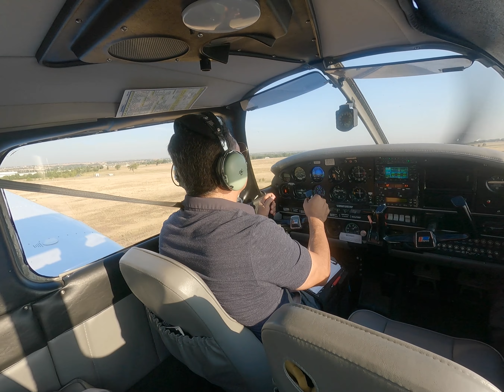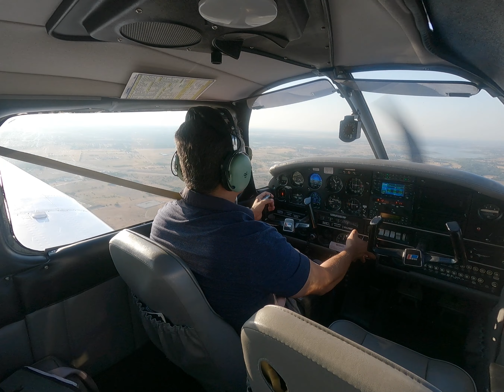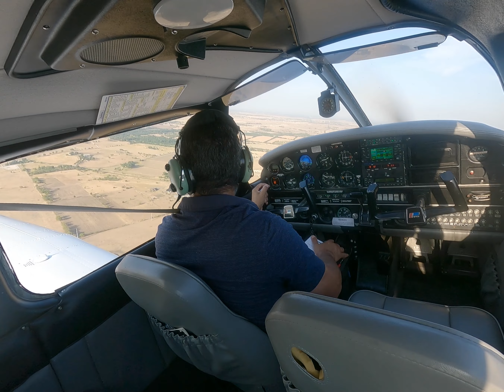ENJOYING FLYING AROUND CLEBURNE TX.